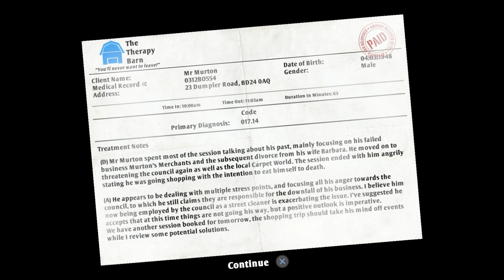ZeroPrime Plays: I am Bread